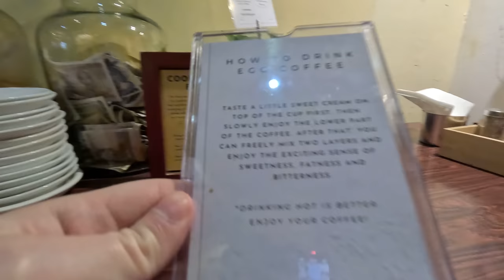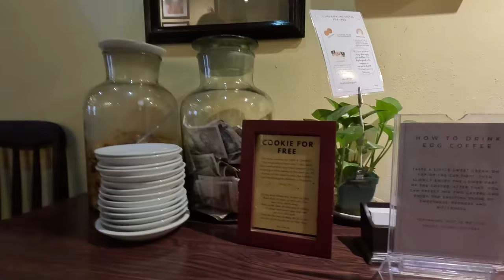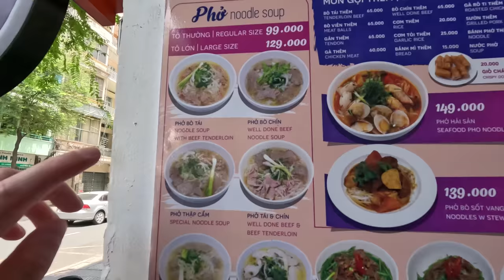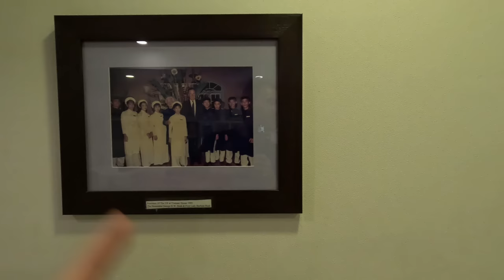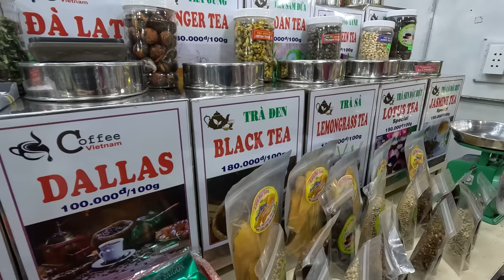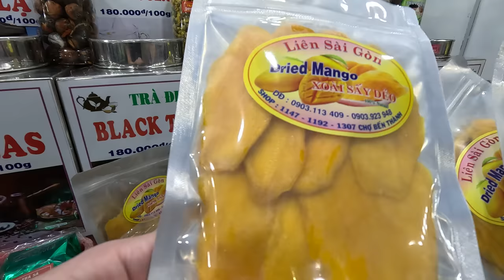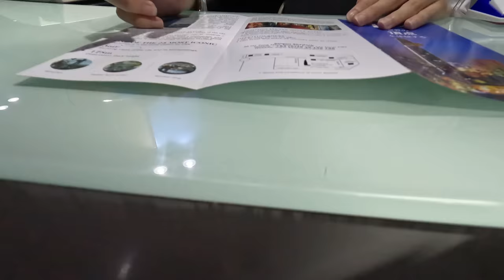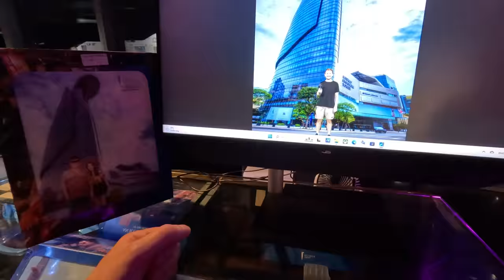AMAZING FIRST IMPRESSIONS of Ho Chi Minh City (Saigon) Vietnam 🇻🇳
Join me as I take you in my first impressions of Ho Chi Minh City (Saigon), Vietnam 🇻🇳